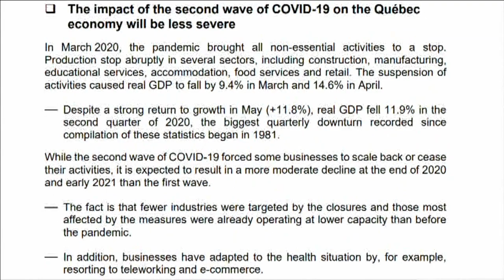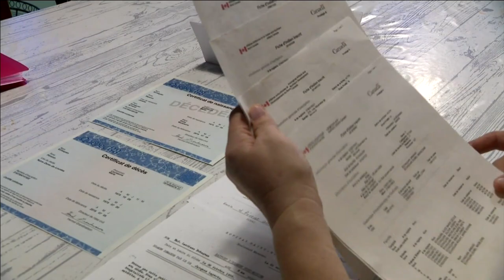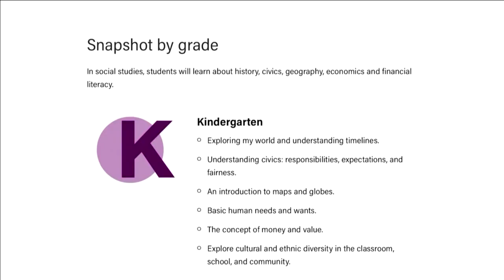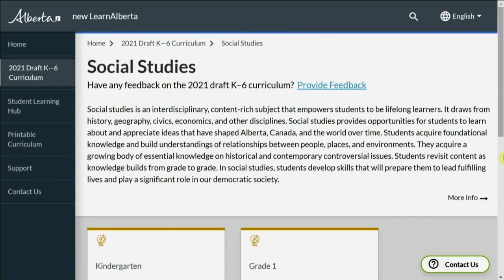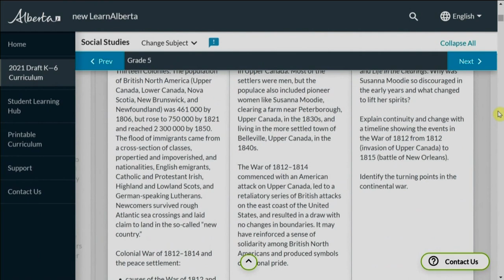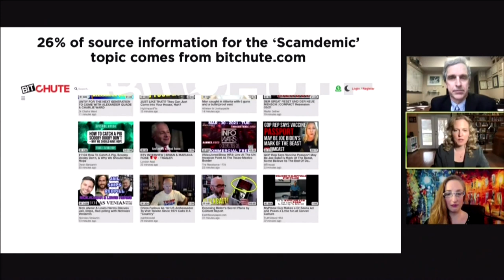APTN National News March 31, 2021 – Amber alert questions, Residential school curriculum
Tonight on APTN National News: Missing child turns up safe after Winnipeg police issue rare Amber Alert, but questions swirl about why the alert was issued.

School is out in Alberta over how old children need to be before they can learn about treaties and residential schools.

A new treaty lobster season is on the horizon, but some Mi'kmaq fishers are still trying to right the wrongs of the last one.